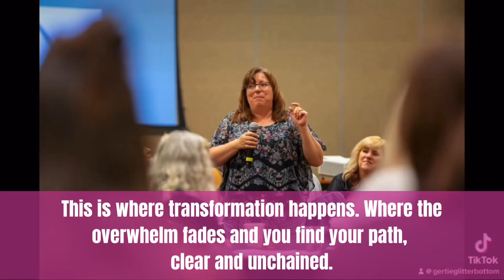Warrior Unchained: Women’s Empowerment & Business Conference 2024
Dive into the heart of collaboration
at Warrior Unchained 2024,
where the spirit of unity ignites new possibilities.

This year, we embrace the powerful theme of COLLABORATE, focusing on fostering deep connections, learning from one another, and building a community where synergy overrides competition. Join us for an unparalleled experience designed for female entrepreneurs, visionary coaches, and impactful speakers ready to transform the landscape of their industries together.

Why Warrior Unchained?

Empowerment & Collaboration: At the core of Warrior Unchained is a commitment to empowerment through collaboration. This event is your gateway to forming partnerships that transcend the traditional competitive mindset, opening doors to collective success.

Education with a Twist: Beyond the keynotes, immerse yourself in the collaborative learning atmosphere. Engage in discussions, share insights, and explore new perspectives in a setting that values collective wisdom.

Mastermind Tables: Elevate your experience with our exclusive after-dinner mastermind tables. Sit down with the expert speakers in an intimate setting, ready to dive deep into your burning questions and explore tailored solutions.

Networking Reimagined: Our curated networking sessions are designed to spark meaningful connections. Find your tribe, meet your next business partner, or discover collaborative opportunities in a vibrant community of like-minded warriors.

Inspirational Keynotes with a Collaborative Edge: Be inspired by stories of success born from collaboration. Our speakers are leaders who have thrived by embracing the power of working together, ready to share their journeys and insights.

Mastermind Tables: A highlight of this year's event, these sessions offer a unique chance to engage directly with our speakers. Discuss strategies, challenges, and opportunities in a focused, collaborative environment.

Dynamic Networking Opportunities: From general networking to structured collaborative sessions, connect with fellow attendees in a variety of engaging formats designed to foster meaningful and productive relationships.  (And don't worry - we won't make you change tables...unless you want to)

Your Invitation to Collaborate

Warrior Unchained 2024 is more than an event; it's a movement towards a future where collaboration leads to unprecedented growth and success. This is your chance to be part of a community that values collective empowerment, where every connection holds the potential for transformation.

🌟 Join Us: Space is limited, and the collaborative spirit is calling. Secure your spot at the Ingleside Hotel, Pewaukee, WI, for an event that promises to be a catalyst for growth, partnership, and success.

Warrior Unchained 2024: Embrace the Power of Collaboration. Together, We Rise, Build, and Conquer. See you in Pewaukee!